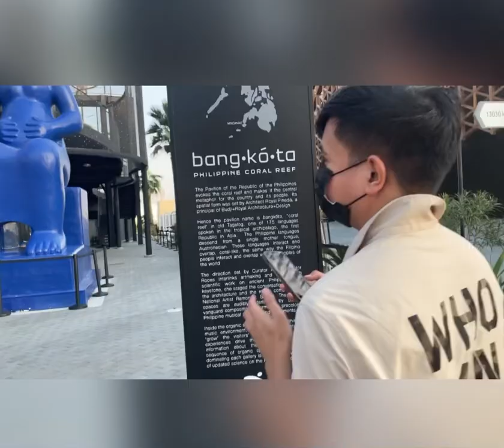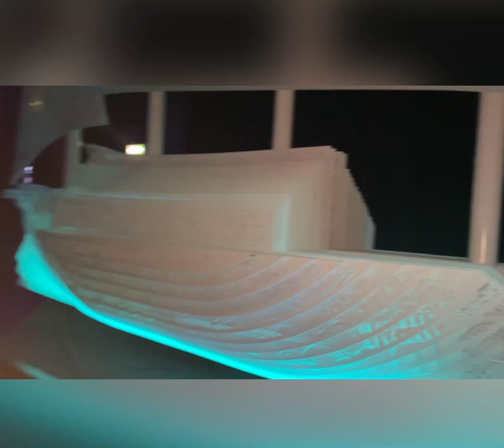Dubai EXPO 2020